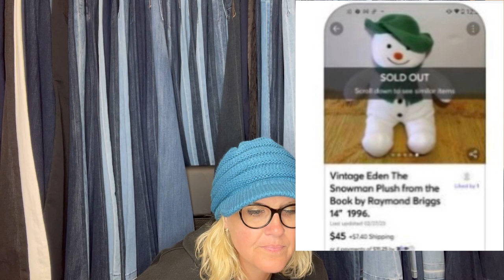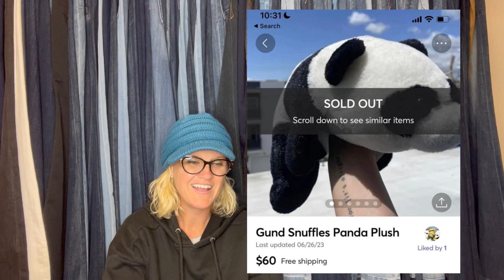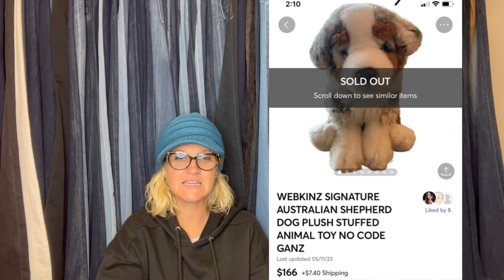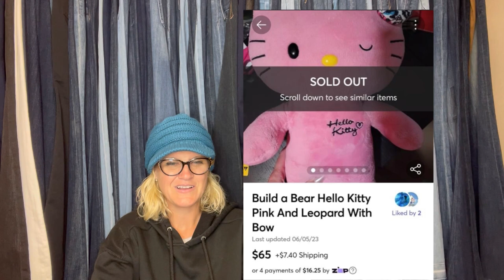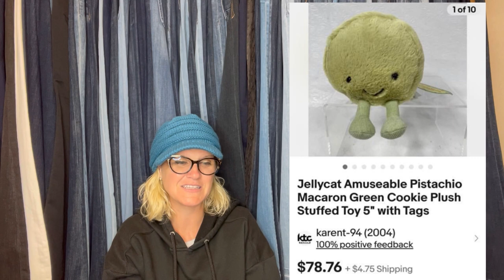Found this Plush in the Attic and SOLD for $375 Featured Members share BIG MONEY BOLOs